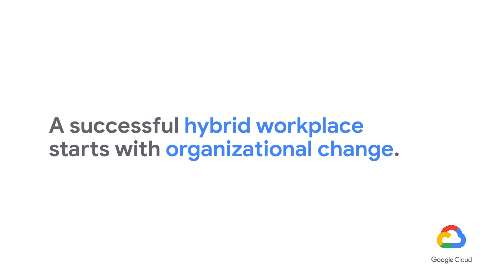The hybrid workplace: new forms of collaboration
Companies are adopting a hybrid framework suited to their specific requirements for workers and customers. Stephen Boyle, Senior Vice President of Strategic Partners, SHI shares how Google Workspace enhances collaboration, is secure, and flexible allowing SHI to reach a diverse group of the workforce regardless of where the work is being executed.